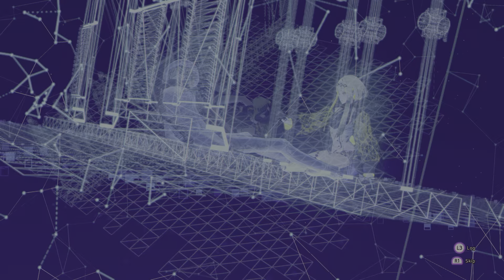Soul Hackers 2